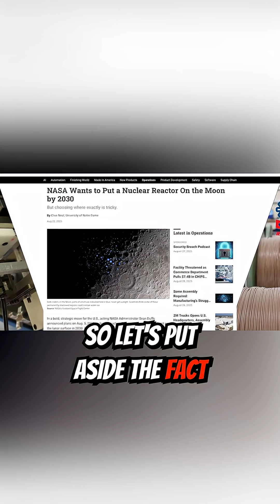Nuclear reactor on the moon ? 🚀🌕 What could go wrong? 😂💥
NASA's Ambitious Plan for a Nuclear Reactor on the Moon